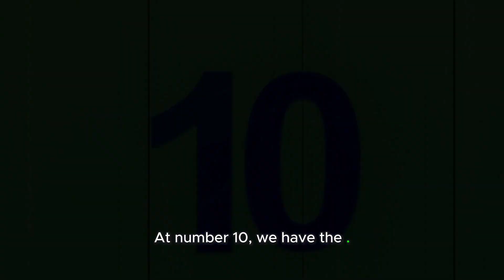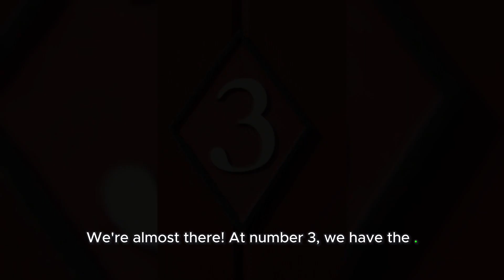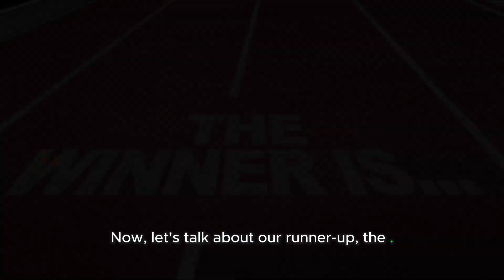Unveiling the Elite: Top 10 High-End Cell Phones of the Decade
Welcome to our video, "Unveiling the Elite: Top 10 High-End Cell Phones of the Decade"! In this exciting countdown, we will showcase the most luxurious, innovative, and groundbreaking cell phones that have defined the past ten years. From cutting-edge technology to exquisite design, these high-end devices have revolutionized the way we communicate and experience mobile technology. Whether you're a tech enthusiast or simply curious about the crème de la crème of cell phones, this video is a must-watch!

Join us as we delve into the world of elite cell phones, exploring their unique features, exceptional performance, and ultimate wow factor. We will highlight industry giants such as Apple, Samsung, Google, and more, unveiling their iconic flagship models that have set new standards in the smartphone industry.

Each phone on our list represents the pinnacle of craftsmanship and innovation, offering breathtaking displays, lightning-fast processors, stunning cameras, and advanced security features. We'll discuss how these powerhouse devices have redefined user experiences, gaming, photography, and productivity, making them the go-to choices of discerning individuals who demand nothing but the best.

Our comprehensive rankings have been meticulously curated, considering factors like overall performance, design aesthetics, user reviews, and sales figures. Whether you're an avid follower of mobile technology or simply looking for the perfect gift for the tech-savvy person in your life, this video will provide valuable insights and help you make an informed decision.

Don't miss out on this exclusive journey through the top 10 high-end cell phones of the decade. Discover the smartphones that have made a lasting impact and continue to shape the future of mobile technology.